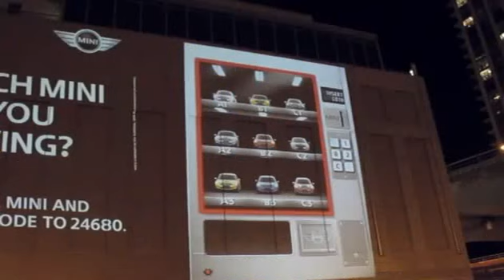MINI - Máquina Automática